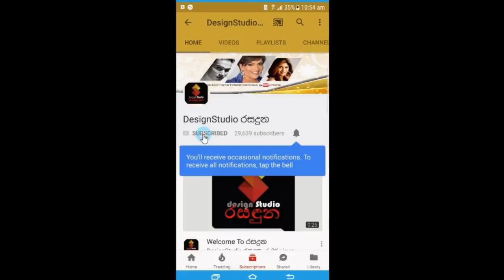බුකියේ පලවු විහිලු පෝස්ට් ගැන නියොජ්‍ය පොලිස්පතිතුමන් අජිත් රෝහන කියපු අපූරු කතාව.Ajith Rohana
"ඔබ තුමා මේ තරම් නිහතමානි කියලා අපි දැනන් හිටියේ නැ නේ"